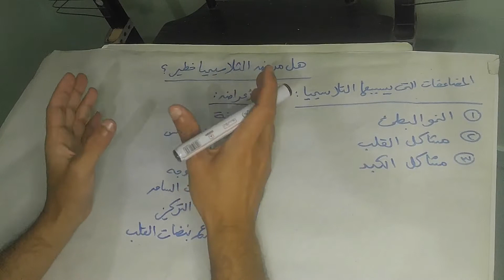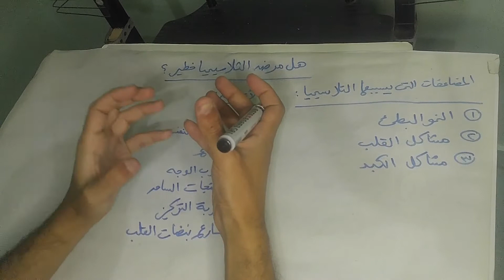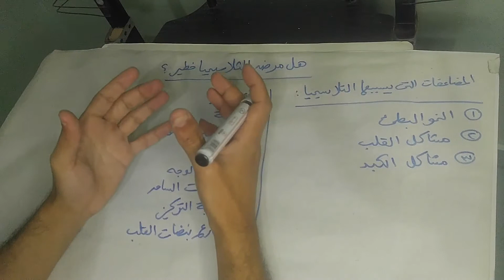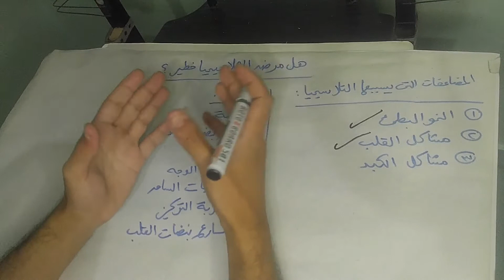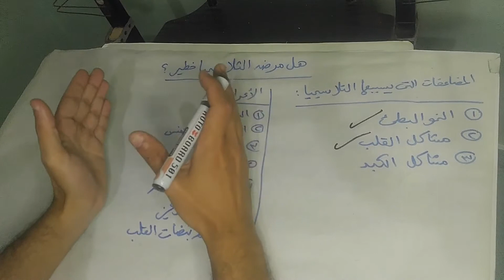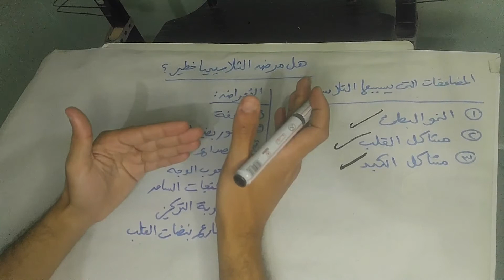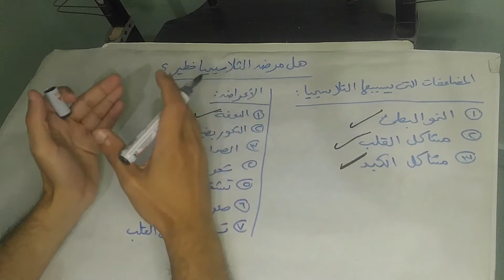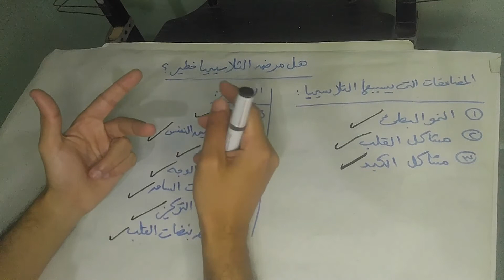الثلاسيميا التى تصيب الإنسان | تأثيرها على الجسم | طرق العلاج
فى هذا الفيديو تحدثنا عن مرض الثلاسيميا الذي يصيب الإنسان ويؤثر على كرات الدم الحمراء فى الدم وهذا المرض يحدث لأسباب عديدة ذكرناها كما أن له تأثير واضح على جسم الإنسان نتيجة انخفاض الهيموجلوبين كما أوضحنا طرق العلاج الممكنة لهذا المرض